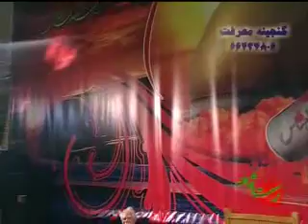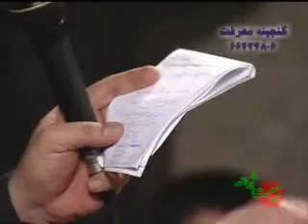Rozeh Hazrat Ali Asghar (a.s), Heyat Sarallah, Night 7, Muharram 1388, Haj Mahmoud Karimi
روضه ی حضرت علی اصغر علیه السلام
هیات ثارالله